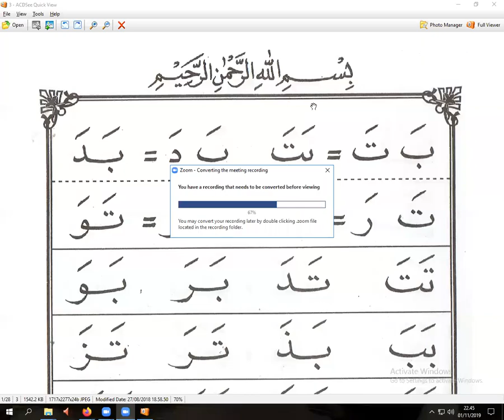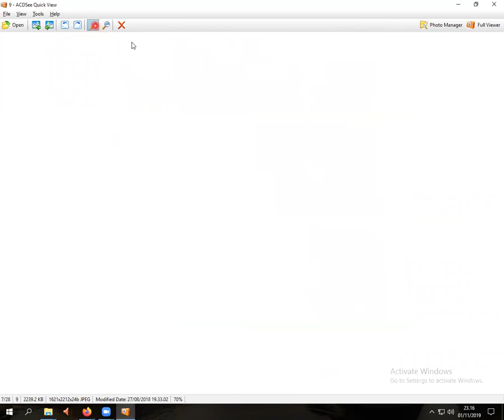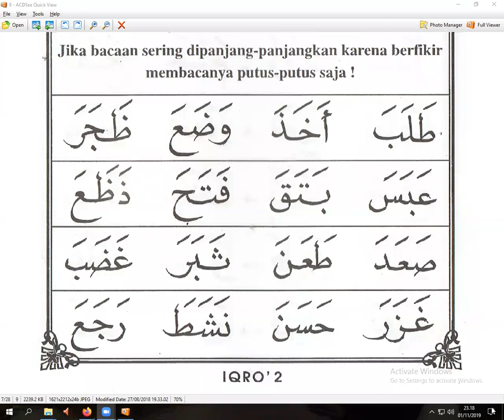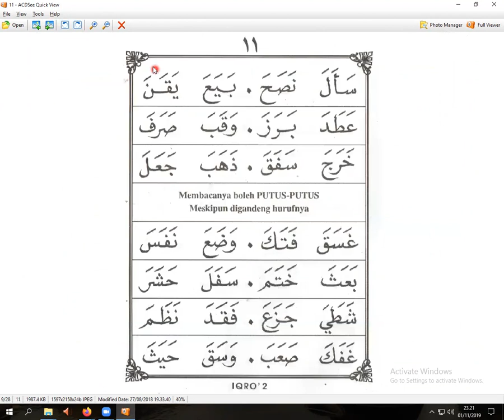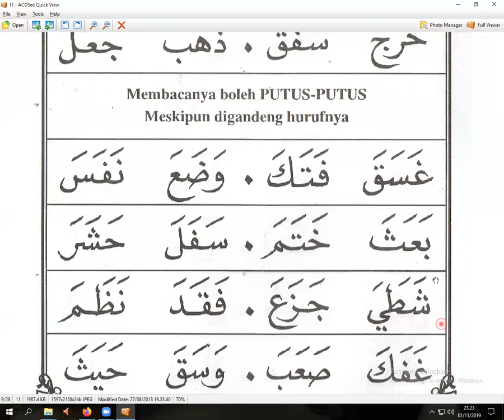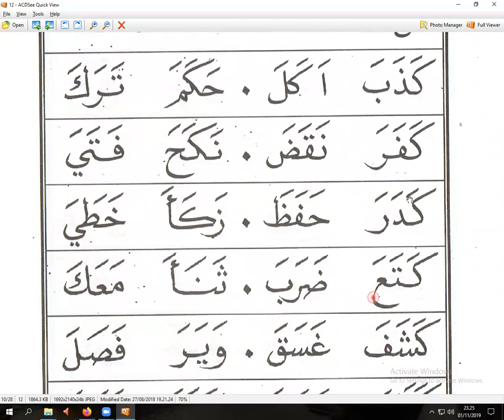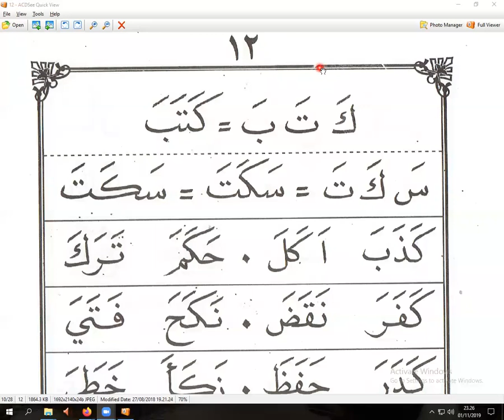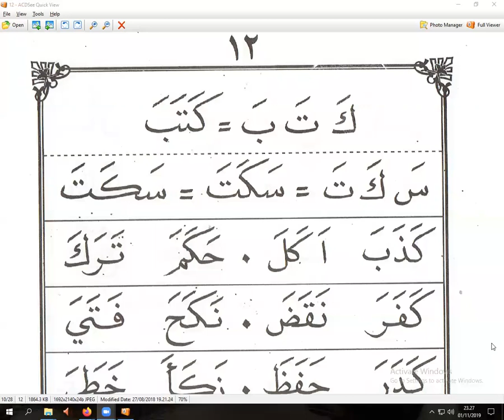NGAJI ONLINE - IQRO 2 HALAMAN AWANL - SRI RAHAYU - TAIWAN